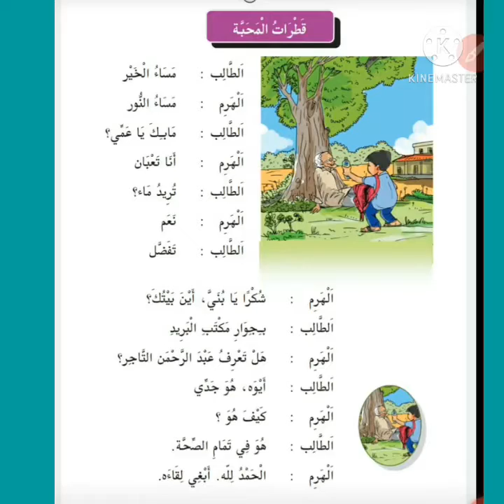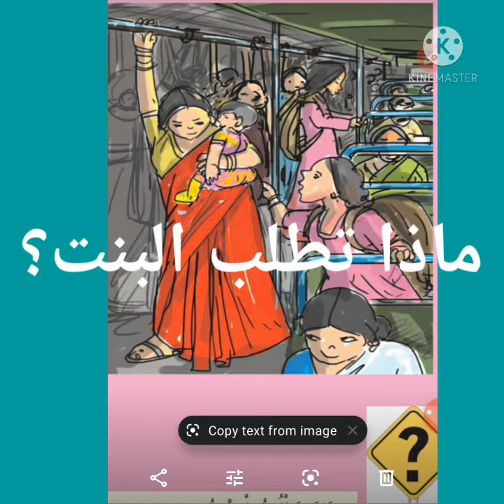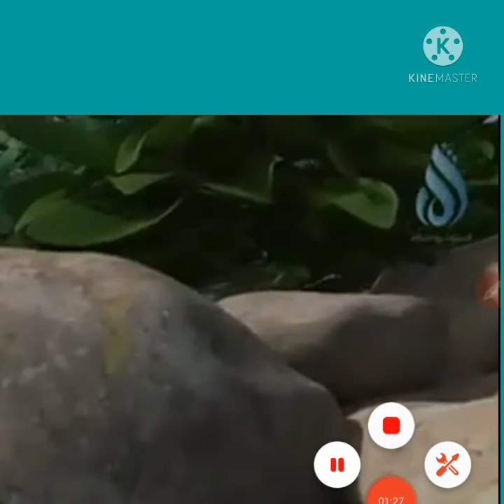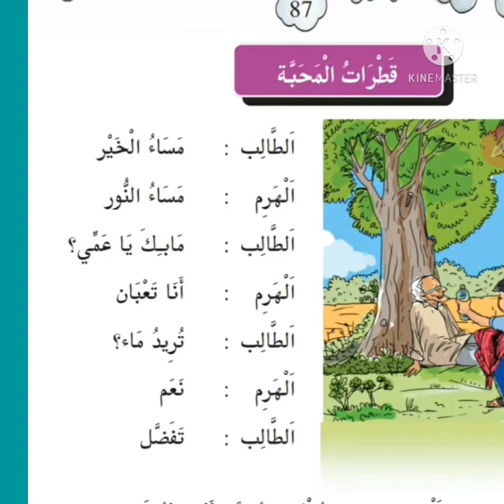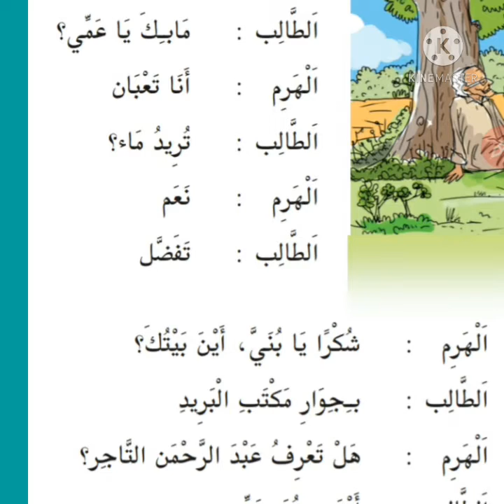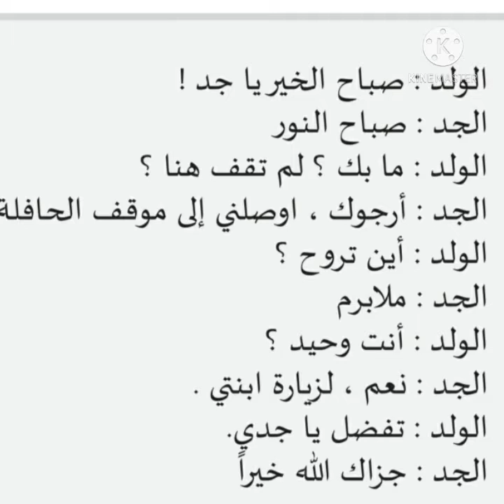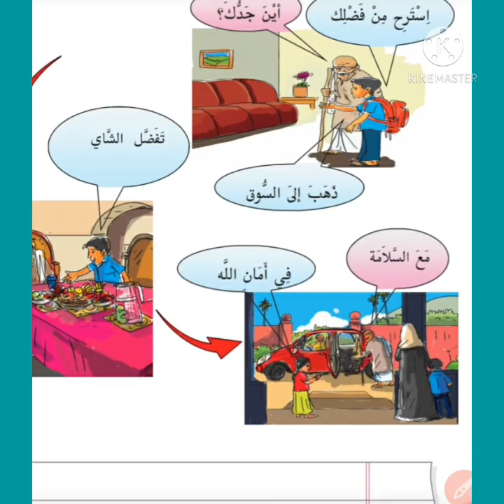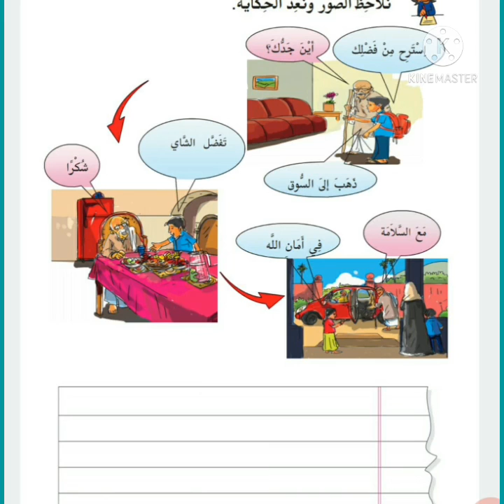STD4|ARABIC ONLINE CLASS VEDIO|unit 5|page 85 to 88 |alif baa channel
അറബി STD 4 Unit 5 ലെ Page 85 to 88 വരെ വരുന്നPage കളുടെ online class vedio
അദ്ധ്യാപകർക്ക് കൂടുതൽ ഉപകാരപ്പെടുന്ന വീഡികൾക്ക് ചാനൽ സന്ദർശിക്കുക